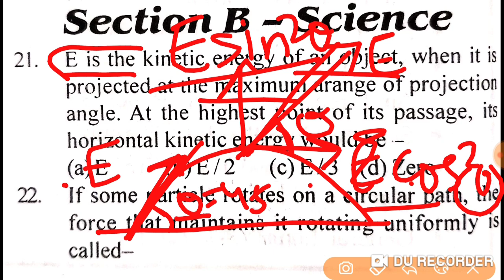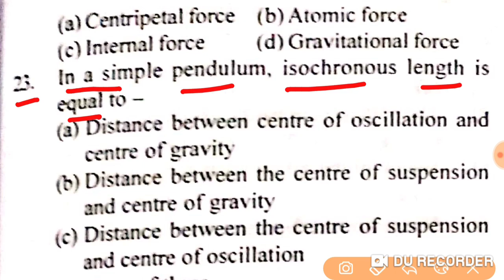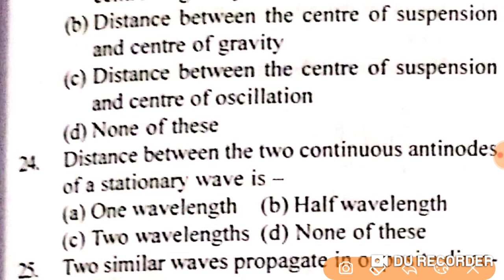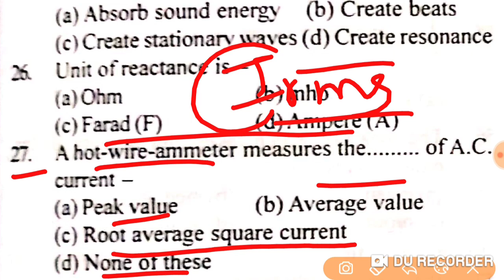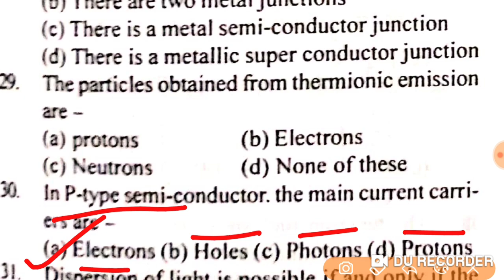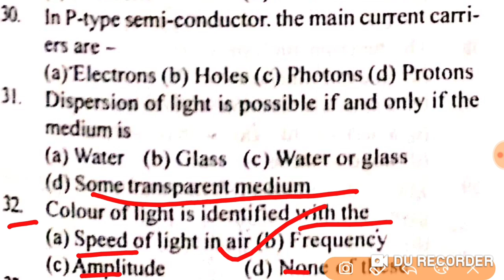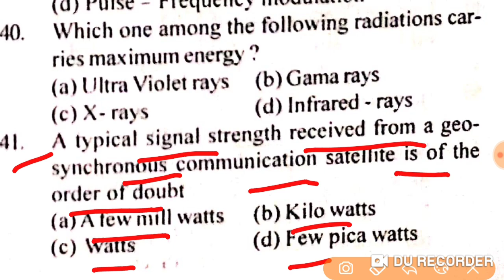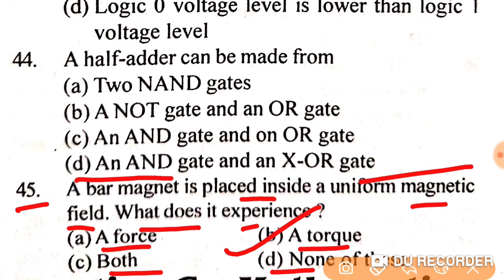Physics practice set-5 | Airforce X and Y Group, Navy AA, SSR etc..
Physics practice paper, Physics practice set-5
In this video, we solve Physics question paper which helps you in Airforce, Navy, NDA exam.
If you find video helpful Please LIKE,
                                                       SHARE and

Indian Air Force X & Y Group Technical & Non-Technical(online test seires)

Indian Air Force X & Y Group Technical & Non-Technical (Hindi) Paperback – 2018

Indian Navy Secondary SSR Guide 2018(English)

Indian Navy Artificer Apprentice Guide 2018(English)

Lucent General knowledge 2018